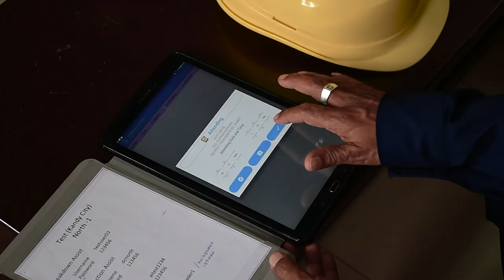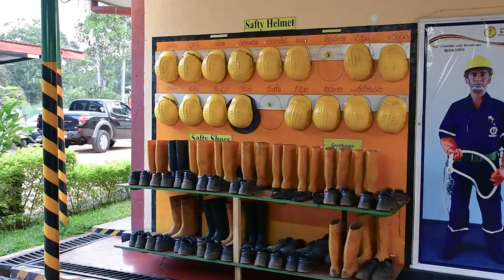CEB New Theme Song